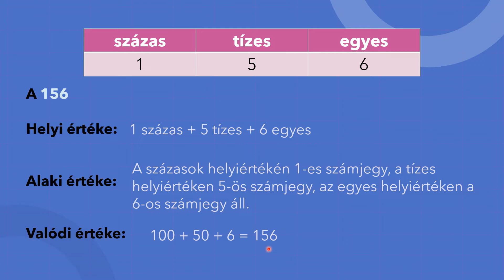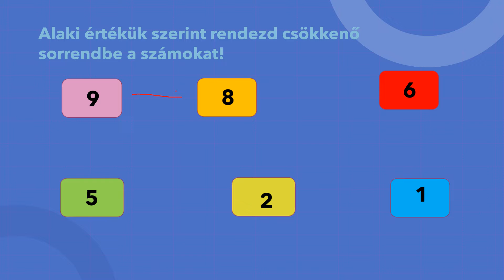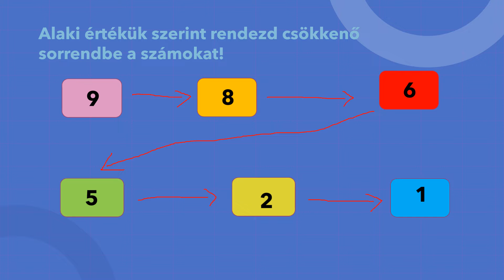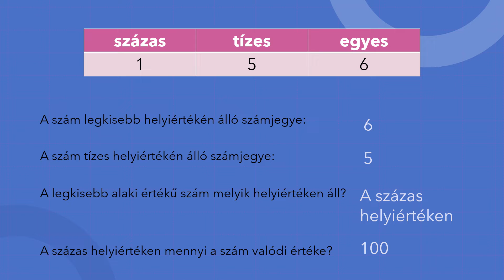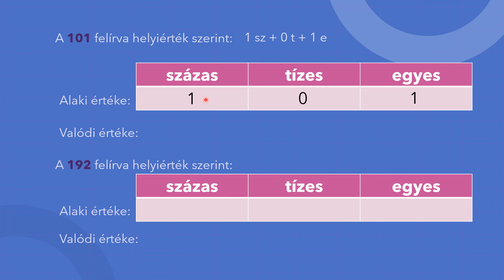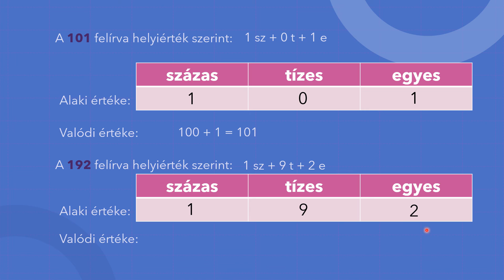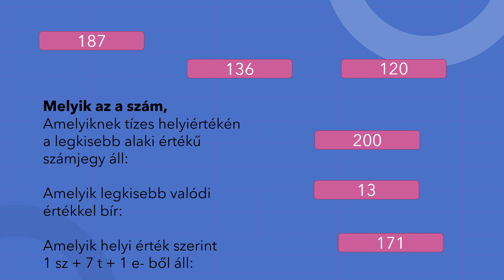Matematika 3. Alaki érték, valódi érték, helyi érték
Harmadik osztályosok számára készített oktatóvideóm a százas számkörrel kapcsolatos, 0-200-ig.
Természetesen a most bemutatott alap dolgok vonatkoznak nagyobb számkörre is.
Közös munkára, önálló munkára is van lehetőség a videó megtekintése során. Nemcsak otthoni felhasználásra, hanem iskolai alkalmazásra is megfelelő anyag, így könnyítem meg a pedagógusok dolgát, illetve a korrepetálások alkalmára is hasznos feladatokkal szolgál.
Tanító és gyógypedagógus lévén szeretnék 2021-től tantárgyi megsegítést is nyújtani a festésen kívül a gyerekeknek. Saját készítésű feladatlapjaimat felhasználva a tanítási szünetek ideje alatt hasznos időtöltés, és szintfenntartás céljából készítem videóimat.
Naponta tíz-húsz perc gyakorlással megerősítjük a megszerzett tudást. Hiánypótlónak szánom ezeket a videókat, tulajdonképpen segítséget szeretnék nyújtani azon családok számára, akik nem engedhetik meg a magántanárt.
Csatornámon ingyen hozzájuttok a videókhoz, cserébe azt kérem, osszátok meg ezt a lehetőséget másokkal is.
Többen megkerestek azzal például, hogy gyermeküknek nagyon nehezen megy a tízes átlépés, én erre azt mondom, hogy nincs benne a módszer a gyerekek kezében, így tényleg nehéz lehet. Ebben szeretnék segíteni.
Ezen kívül a tőlem megszokott festős videóimat folytatom:
Hogyan fess? Mutatom! Festéssel kapcsolatos videókat teszek közzé, melyek hozzásegítenek ahhoz, hogy önállóan fess.
Sok esetben azonnal választ kapsz a kérdéseidre, ezért érdemes a videókat elejétől végig megnézni.

Amennyiben úgy látod, értéket teremt az, amit csinálok, és azt szeretnéd támogatni, ezt megteheted a következő lehetőségen:
Support/ Támogatás:
Támogatásodat hálásan köszönöm!

Szeretnél elkezdeni festeni, de nem tudod, hogyan állj neki? Most itt megtalálhatod azokat a filmeket, amelyekből megtudhatod, hogyan tudod alkalmazni az akrilfestéket.